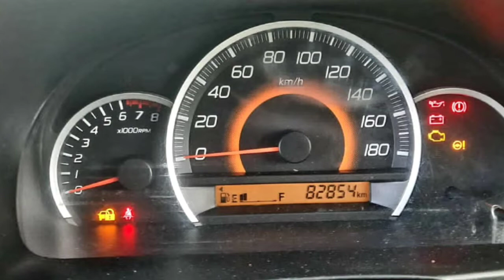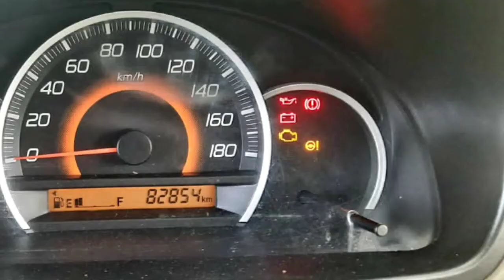Maruti Suzuki Wagonr Second Car Used Car Sales in tamil nadu bala car sales and buying online Servi